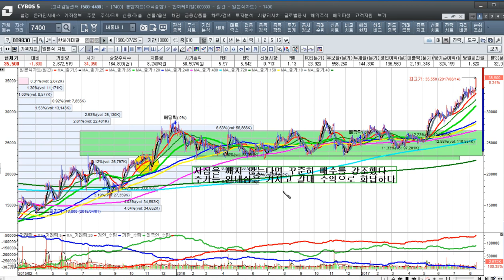[주식투자 ]상승하는 종목을 매수하라